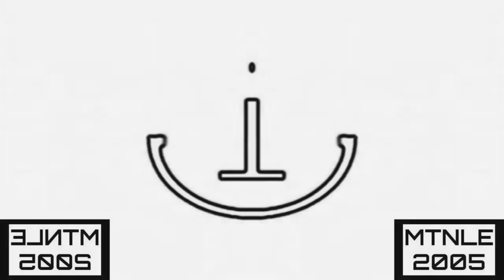[First video uploaded on 2022] Preview LG4O3 effects (Sponsored by preview 2 effects) in G-major 11